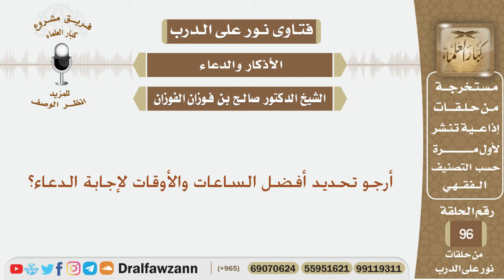أرجو تحديد أفضل الساعات والأوقات لإجابة الدعاء؟ الشيخ صالح بن فوزان الفوزان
نص السؤال:
أرجو تحديد أفضل الساعات والأوقات لإجابة الدعاء؟
السيرة الذاتية :
للاشتراك في قناة الشيخ صالح الفوزان

رئيس الفريق
لمشروع كبار العلماء